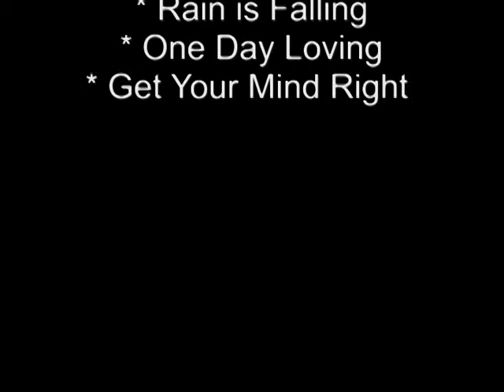John Steele promo video Jah Jah Works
Artist features of the week! Introducing John Steele ! John is a Roots, Rock, Reggae artist from Kingston, Jamaica. He has recorded at the famous Bob Marley's Ruff Gang Studio, and now we are very pleased to have him in our studio working on his latest album! He has performed throughout the Cayman Islands, Canada, England, and Japan.

John's musical talents arose from his days in the dance halls ...in Jamaica. The DJ would play some vocals and then switch to the drums and bass, and everyone would take turns at the mic performing live improvisation. John knew from these early days that he just had to perform! He has been heavily influenced by Uroy, and now his musical focus is on his roots and his culture. Be sure to check his video clip below to get a sneek peak at his latest album: Gettology!